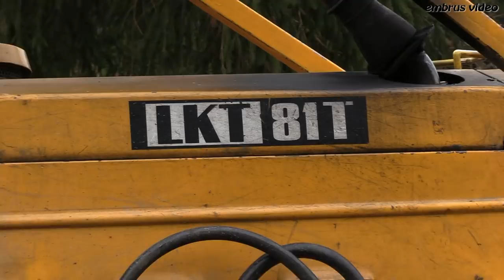LKT 81T + Protahovací odvětvovač APOS